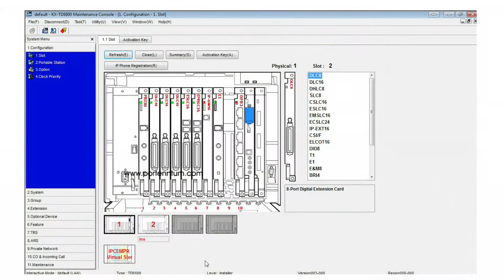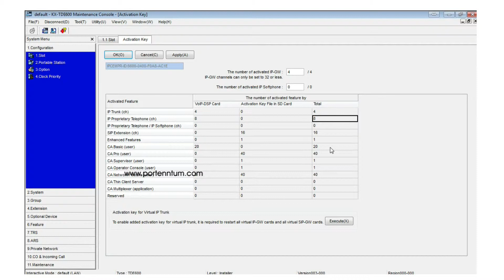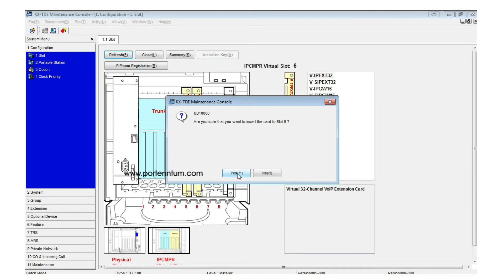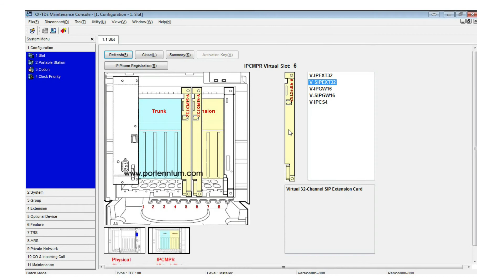Gabinetes Virtuales para TDE & NCP de Panasonic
Producido por Portenntum de México, S.A. de C.V.

En este video veremos las características y el proceso de configuración de los Gabinetes Virtuales.